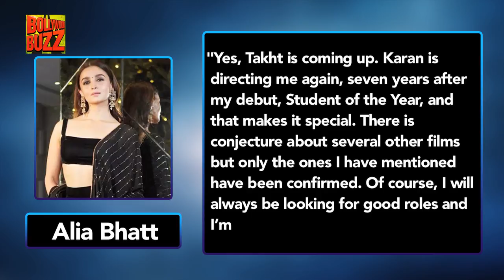Alia Bhatt Reveals Why Karan Johar's Takht Will Be Special For Her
Bollywood star Alia Bhatt has become one of the most bankable actresses as all her movies have almost a 100% success rate in today’s time and that makes her a total winner at the box-office. The actress has a lot of films lined up this year as well as in 2020.